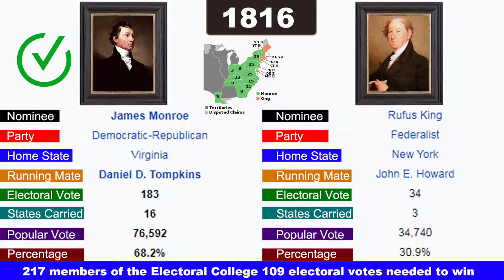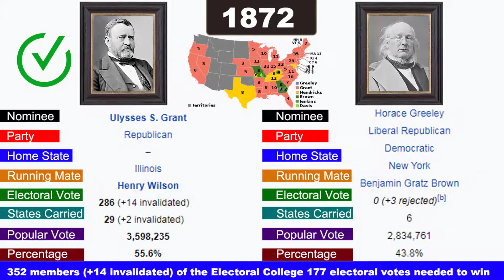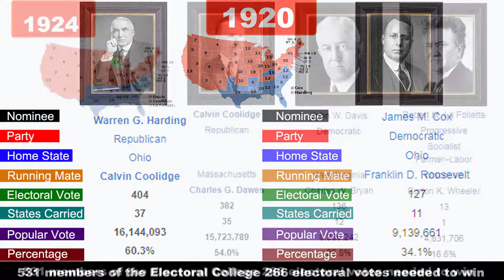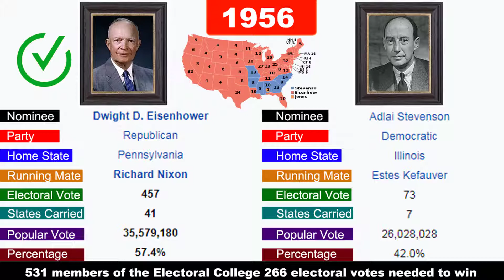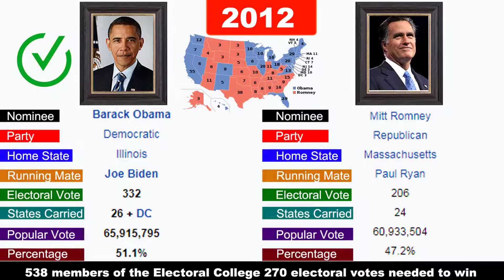United States Presidential Election Results History ( 1789 - 2020 )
This video will show you the history of the United States presidential election from 1879 to 2020. This data will be displayed in a very cute way so that you can easily view the data of 2.5 centuries of United States Presidential Election in just a few minutes & also You can easily see who won in which election.

Presidential elections: Elections for the U.S. President are held every four years, coinciding with those for all 435 seats in the House of Representatives, and 33 or 34 of the 100 seats in the Senate.

The 1788–1789 United States presidential election was the first quadrennial presidential election.